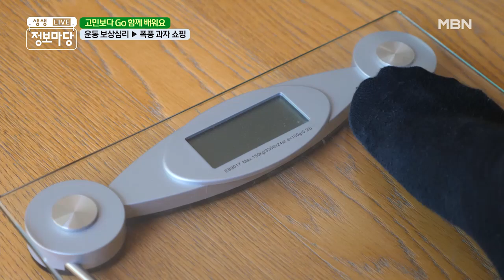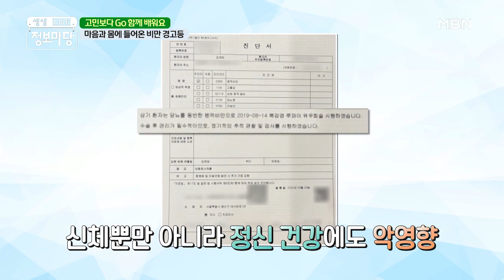운동 후에 먹는 건 0kcal 아니에요? MBN 201005 방송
운동해도 빠지지 않는 살!